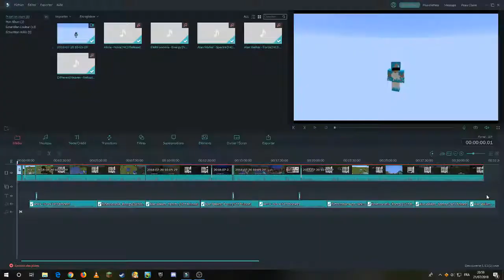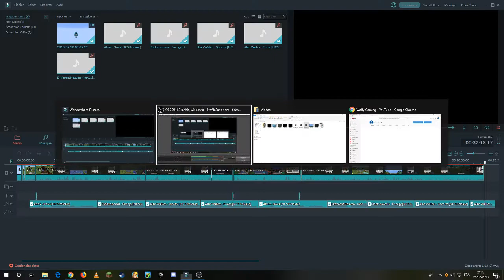Cette mise à jour est trop cool!!! | Découverte de la 1.13 Minecraft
Vidéo découverte de la nouvelle version 1.13 de Minecraft! J'èspère qu'elle te plaira, amuse-toi sur la chaîne!